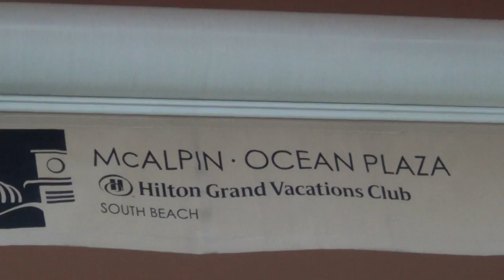Hotels in Miami 38